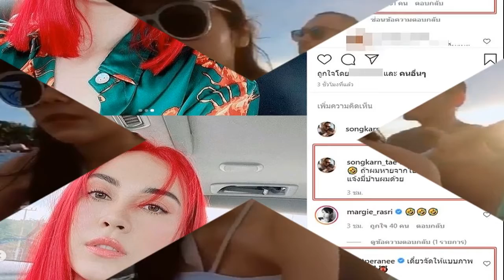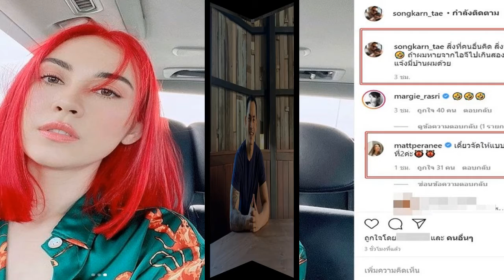เป้ วงมายด์ ตื่นเต้นพาภรรยาหาหมอ แฟนๆ ลุ้นมีข่าวดี โพสต์ซึ้งถึงคนที่อยู่เคียงข้าง